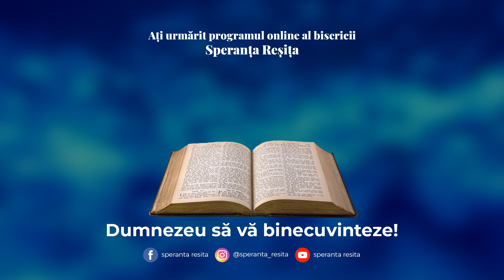Program online - duminică dimineața, 10 mai 2020